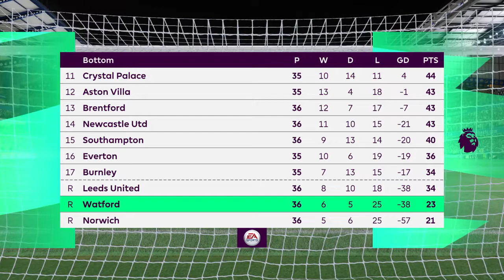FIFA 22: Chelsea vs. Watford (EPL) Premier League kickoff world class mode gameplay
(EPL) Premier League kickoff